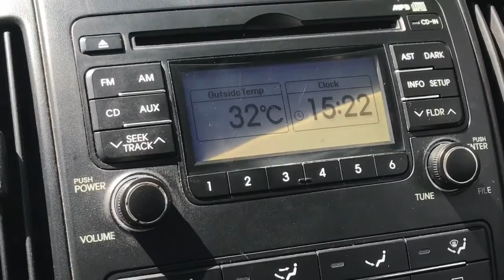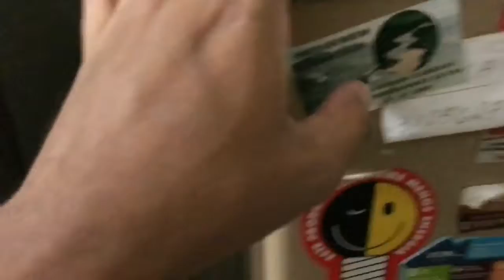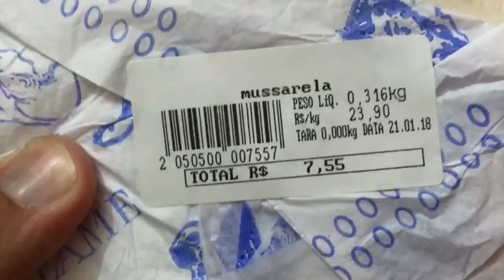Nem o Ana Maria Brogui faz isso { RickMemo }